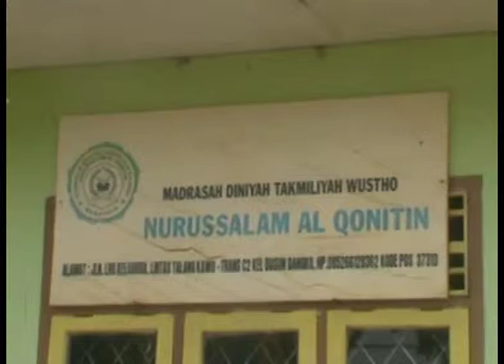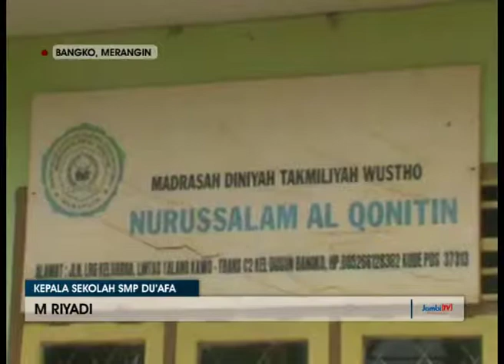FASILITAS TIDAK MEMADAI, SMP DU’AFA TAK LAKSANAKAN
FASILTIAS PENDUKUNG UTAMA TIDAK MEMADAI  MEMBUAT SEKOLAH MENENGAH PERTAMA ISLAM TERPADU DU’AFA KABUPATEN MERANGIN  URUNG IKUT UJIAN NASIONAL BERBASIS KOMPUTER  SELAIN ITU SEKOLAH INI JUGA KEKURANGAN KOMPUTER